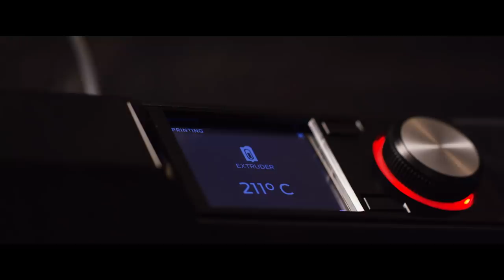Ep. 1: Democracy in Design - Joe Doucet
Joe Doucet, designer of the year in the US in 2017, talks about his idea of ​​perfection in the first episode of the documentary "The Pursuit of Perfection".